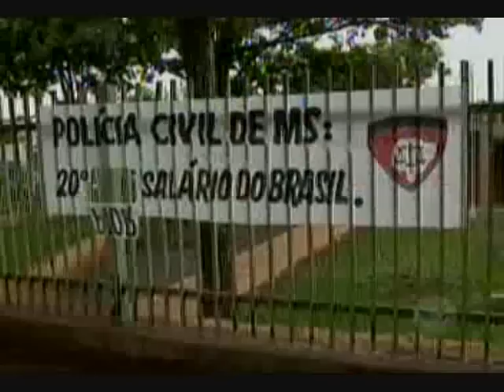MS Record 1ª Edição - Operação da PM e Polícia Civil para com jogo do bicho em Dourados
O jogo do bicho está suspenso. Pelo menos enquanto durar a operação padrão das policias Militar e Civil. Eles agora estão de olho nas bancas que fazem esse tipo de jogo de azar aqui em Campo Grande e em outros municípios do Estado.